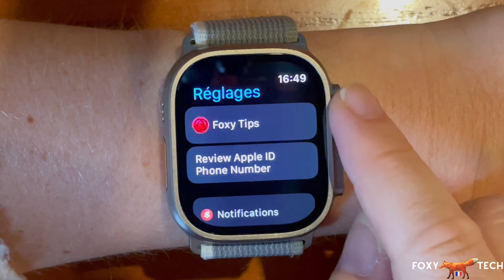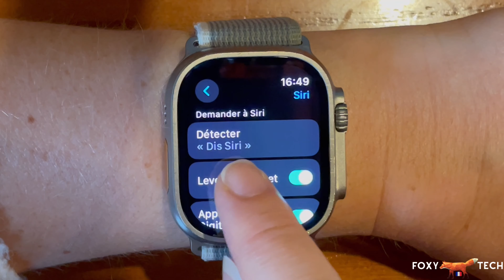Apple Watch Ultra 2: Comment Activer Et Désactiver Détecter Dis Siri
Tutoriel facile à suivre sur comment activer et désactiver la fonction « Détecter Dix Siri “ sur votre Apple Watch Ultra 2 & 1. Vous pouvez parler à Siri sur votre montre en disant ” Dis Siri » et en parlant dans la montre. Cette fonction peut s'avérer gênante si vous activez Siri par erreur. Suivez les étapes pour activer ou désactiver cette option.

Étapes:

Vous pouvez parler à Siri sur votre montre en disant « Dis siri » et en parlant dans la montre. Cela peut devenir gênant si vous activez Siri par erreur. Suivez les étapes pour activer ou désactiver cette option.

Appuyez sur la couronne numérique pour ouvrir le menu des applications.

Appuyez ensuite sur la roue dentée des réglages pour ouvrir les réglages.

Faites défiler les réglages et appuyez sur « Siri ».

Appuyez sur le bouton à droite de l'option « Détecter Siri » pour activer ou désactiver le réglage.

Lorsque la bascule est verte, détecter Dis Siri est activée, et lorsqu'elle est grise, le réglage est désactivé.